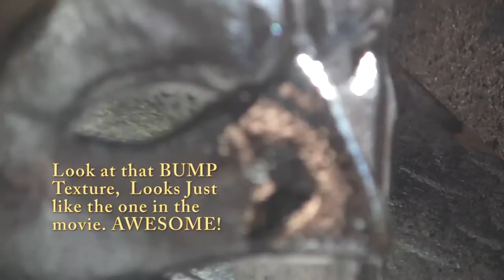LETS PRINT - Batman Cowl -Flex Seal Coating (With background music)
LETS PRINT
Batman Cowl
Flex Seal Coating

Thank you FlexSeal for sending me this canister to finish my batman cosplay project.

also go to FlexSeal and check out their cool products. So many uses!